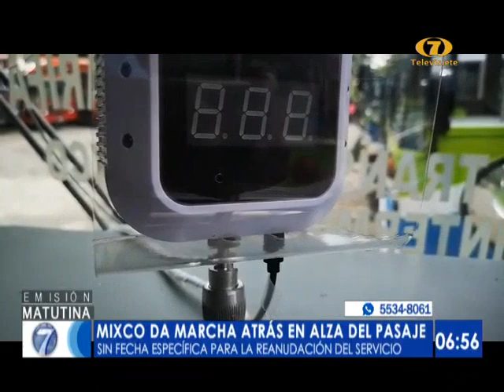Municipalidad de Mixco da marcha atrás en alza del pasaje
Sin fecha específica para la reanudación del servicio

Municipalidad de Mixco da marcha atrás al alza en el costo del pasaje. Evalúan dar un subsidio a transportistas. Visita nuestro sitio